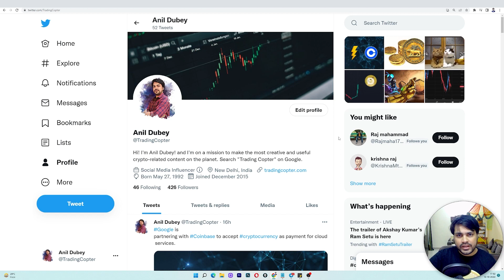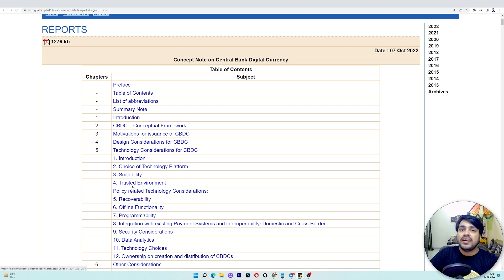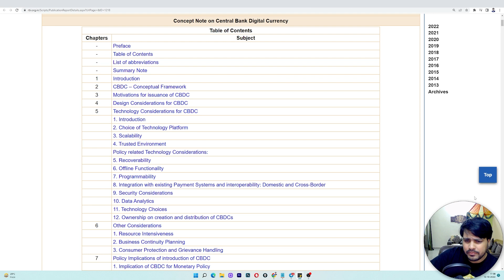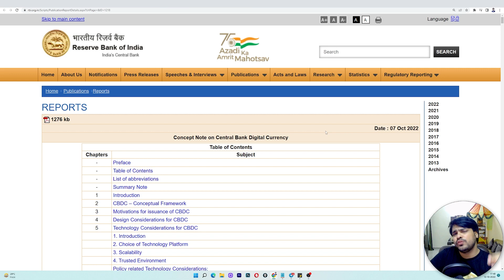Finally, भारत की Digital Currency Launch होगी | central bank digital currency India